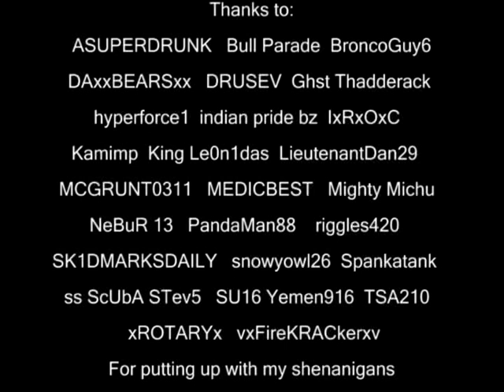Ninja Defuse Montage with reactions (Modern Warfare 2)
Please read the description before commenting.

As broken as MW2 is on the multiplayer platform, this is the one thing that I have truly enjoyed doing. Yes, there is a lot wrong with MW2, but I'll save that for another video.

For anyone who doesn't know, "ninja defuse" is when you sneak up behind the bomb planter and start defusing as soon as he puts it down. 90% of people walk away from the bomb and don't look back before its too late, so I can get one pretty often when I try for it. It's easiest on "Search and Destroy", but possible on "Sabotage" and "Demolition" as well.

Let it be a lesson, if you see me on the other team, you best make sure I'm dead before you plant that bomb :)

Xbox and xbox live is for fun and entertainment. If you feel the need to bad mouth everyone who you think is worse than you, thats fine, but take it to people who care. Your remarks will fall on deaf ears here.